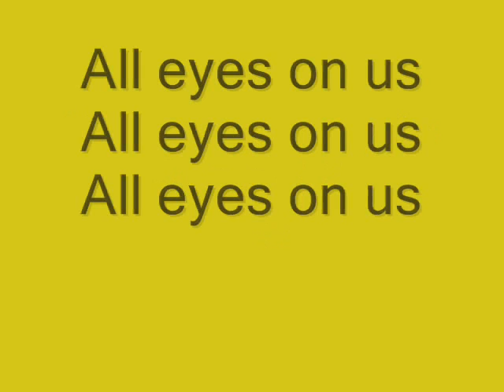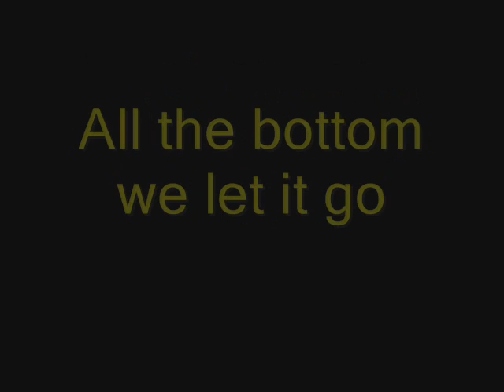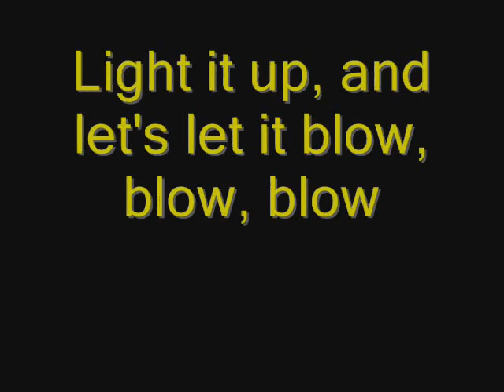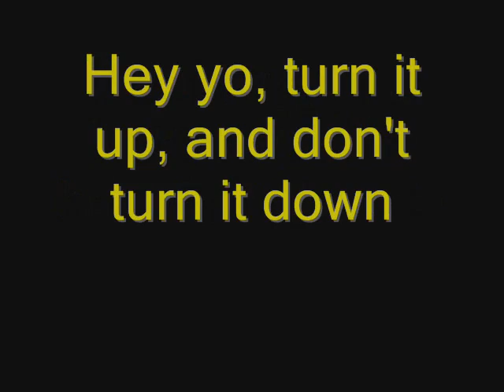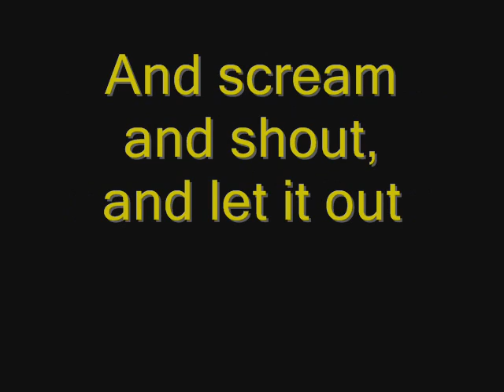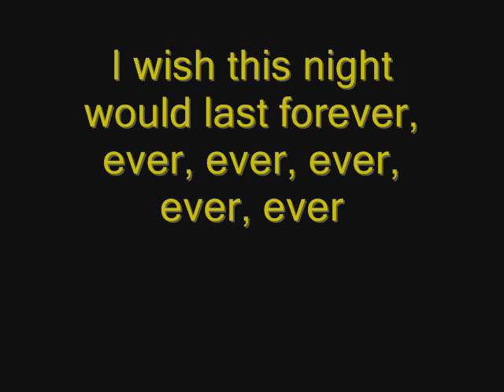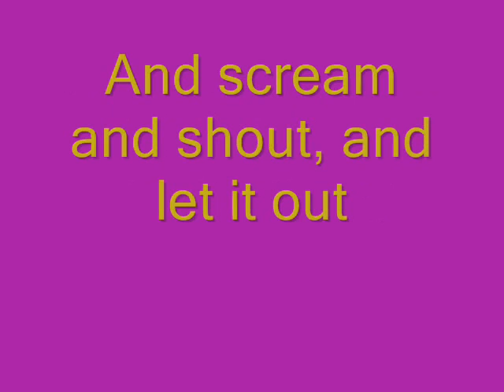Scream and Shout-Will.I.Am ft Britney Spears Lyrics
sorry for any out of time parts:/

When you hear this in the club
You're gonna turn this shit up
They watching us
They watching us
They watching us

I wanna scream and shout, and let it all out
And scream and shout, and let it out
We saying, oh wee oh wee oh wee oh wee oh

You are now, now rocking with Will.I.Am and Britney, bitch

[beat break]

Oh, yeah... [3x]

Rock and roll, everybody let's lose control
All the bottom we let it go
Going fast, we ain't going slow, no, no
Hey yo, hear the beat, now let's hit the floor
Drink it up, and then drink some more
Light it up, and let's let it blow, blow, blow
Hey yo, rock it out, rock it now
If you know what we talking 'bout
Turn it up, and burn down the house, ho-house
Hey yo, turn it up, and don't turn it down
Here we go, we gon' shake the ground
'Cause everywhere that we go we bring the action

You see them girls in the club
They looking at us

[beat break]

Oh, yeah... [3x]

'Cause I was feeling down, now I'm feeling better
And maybe it goes on and on and on and on
I wish this night would last forever, ever, ever, ever, ever, ever